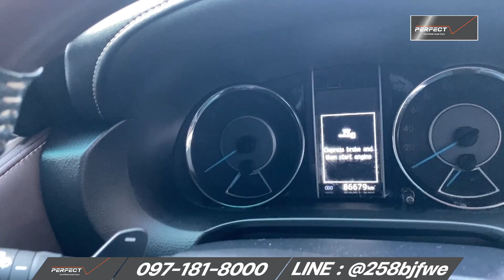ใหม่ สวย น่าใช้ TOYOTA FORTUNER 2.4V AT ปี 2016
ยี่ห้อ: TOYOTA
รุ่น: FORTUNER
เครื่องยนต์: 2400 cc
เขื้อเพลิง: ดีเซล
เกียร์: ออโต้
เลขไมล์: 8x,xxx กิโลเมตร
ราคา: 917,000 บาท

🧡ดาวน์ 0 บาท พร้อมโปรช่วยผ่อน ออกรถ 100 บาท🧡
ช่วยผ่อน 5,000 นาน 6 งวด
🔔งวดที่ 1-6 ผ่อน 13,xxx บาท
🔔งวดที่ 7-72 ผ่อน 17,xxx บาท

✔️สิทธิพิเศษสำหรับท่านที่จองออนไลน์เท่านั้น✔️
🔔โปรโมชั่นช่วยผ่อนมากสุด 5,000 บาทนาน 8 งวด หรือส่วนลดมากสูงสุด 40,000 บาท
🔔ฟรีค่าจัด ค่าโอน ค่าดำเนินการ
🔔บริการจัดไฟแนนซ์และส่งรถให้ถึงหน้าบ้าน
🔔รับประกันสูงสุด 2 ปีหรือ 20,000 กิโลเมตร
🔔บริการช่วยเหลือฉุกเฉิน WSmart 24 ชม. นาน 1 ปี
🔔บัตรเติมน้ำมัน
🔔พร้อมต่อภาษีและพรบ.ให้พร้อมขับ